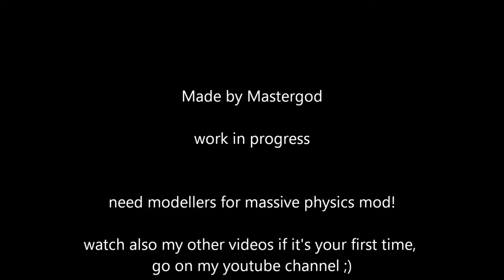Crysis water physics demostration 1080p FULL HD MAXED OUT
a slowmotion demostration of the crysis 1 dynamic water